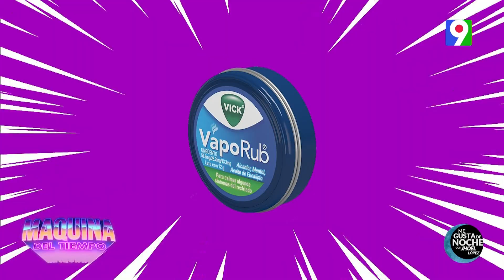Madres de antes vs Madres de ahora | Me Gusta de Noche con Jhoel López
El Late Night show “Me gusta de noche”, programa de entretenimiento para toda la familia, producido por Jhoel Lopez y que se transmite todos los Sábado solo por el 9.